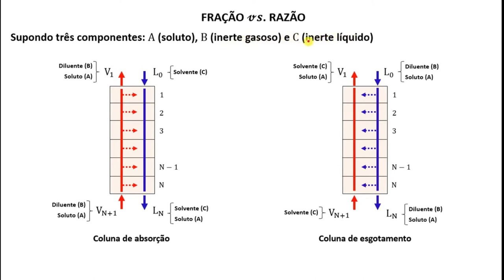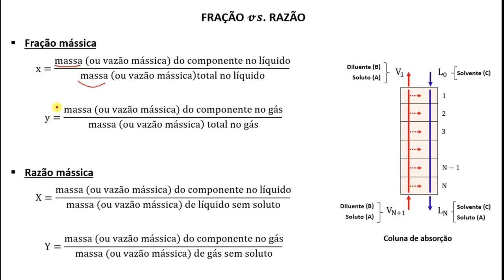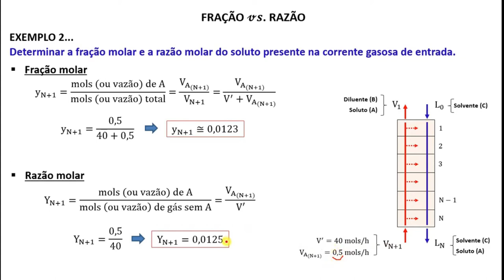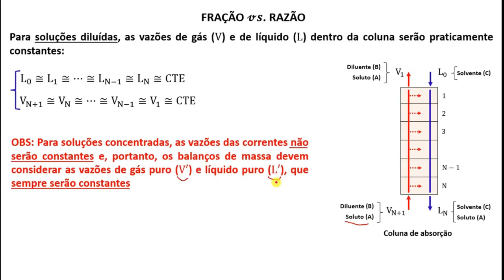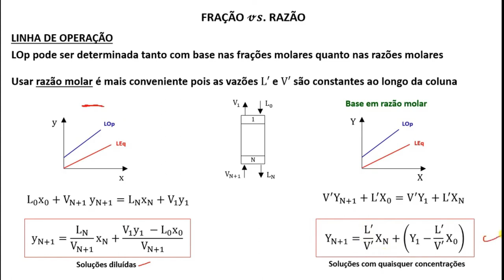Fração molar vs. Razão molar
Vídeo que discute as definições de fração molar (ou mássica) e razão molar (ou mássica) além da importância do uso adequado dessas variáveis na resolução de problemas em Absorção e Esgotamento.